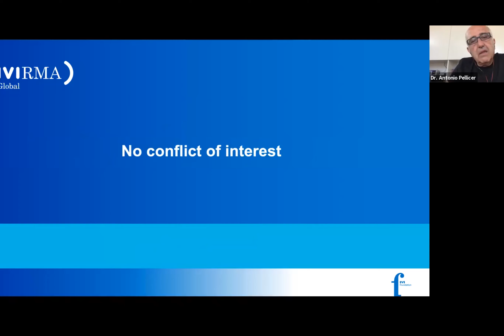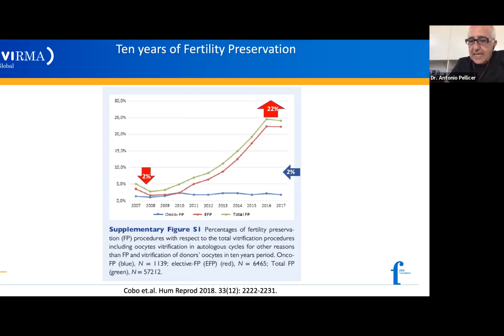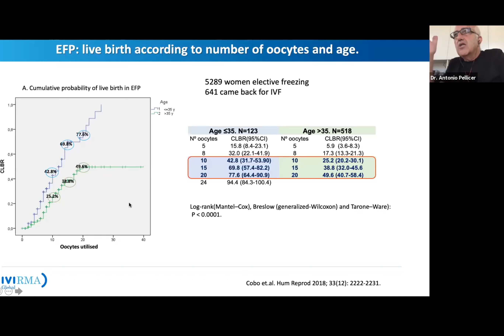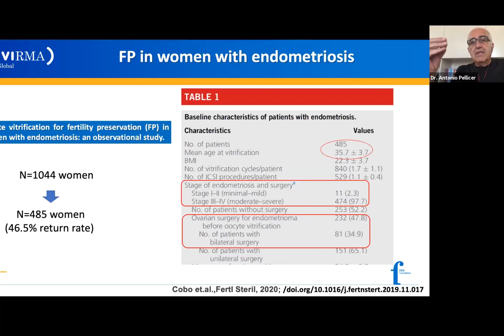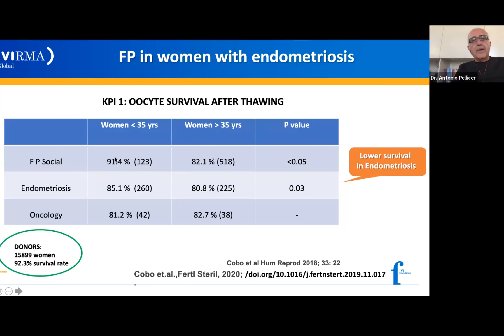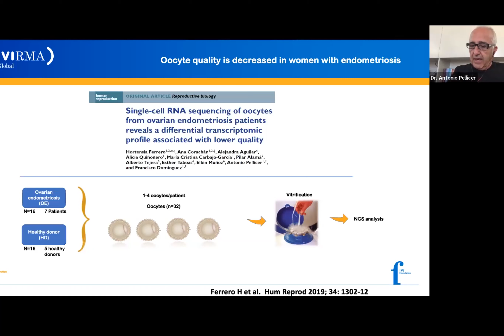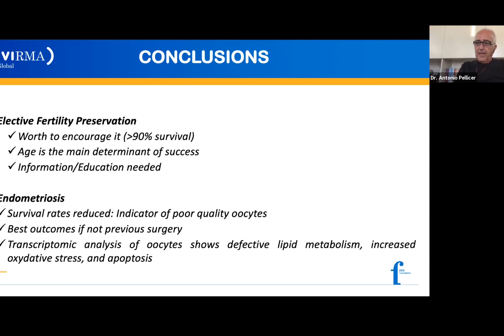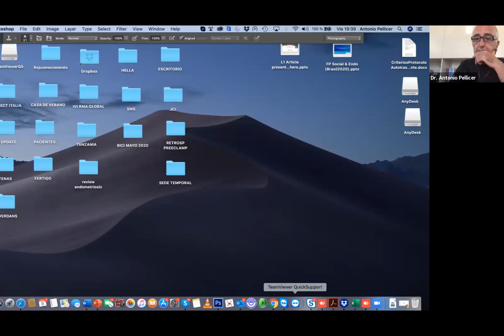Preservação da fertilidade social em casos especiais como endometriose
Convidamos o Dr. Antônio Pellicer, presidente do IVI, líder do ranking de melhor pesquisador em Ginecologia e obstetrícia e biologia reprodutiva na Espanha, além de co-editor da da revista Fertility & Sterility, para falar sobre "preservação da fertilidade social em casos especiais como endometriose".